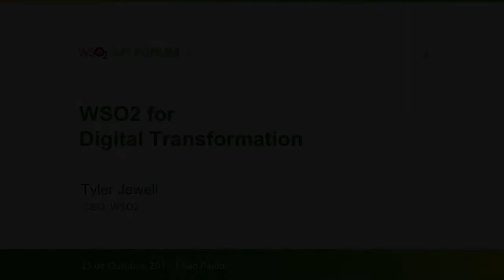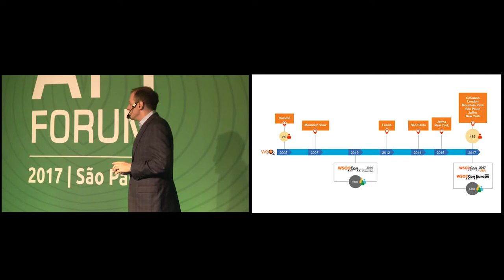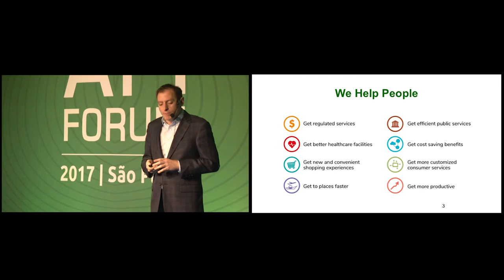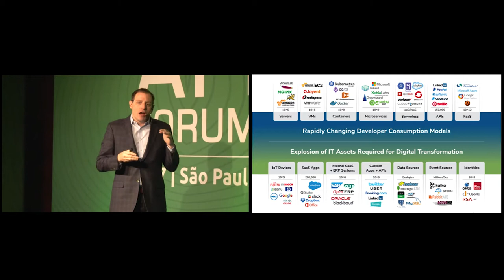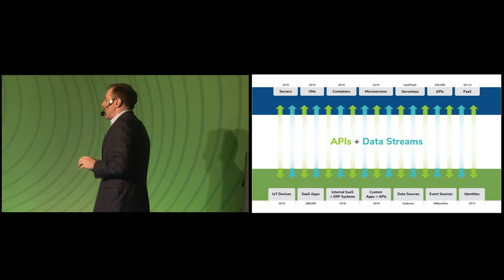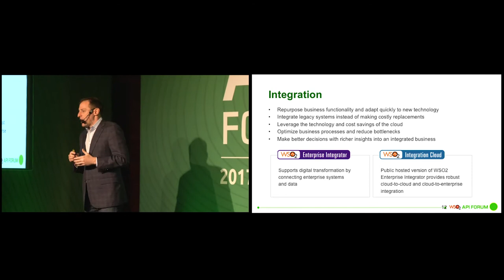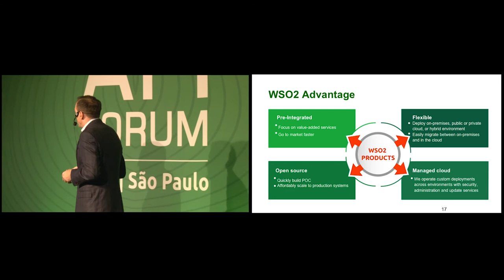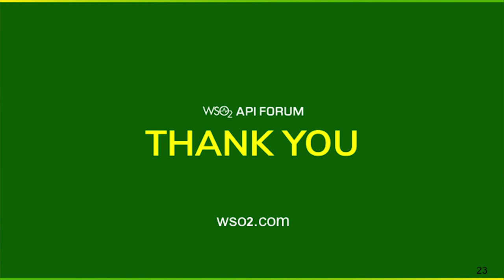Digital Transformation with WSO2 - WSO2 API Forum 2017